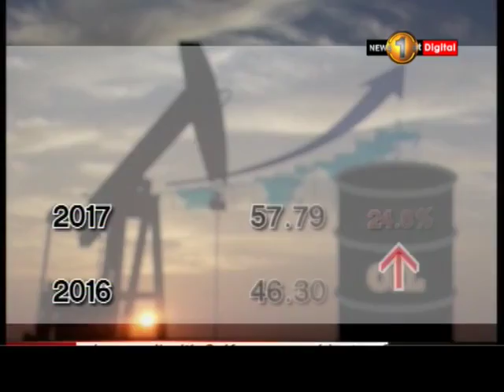News 1st: CBSL annual report reveals CPC’s massive losses